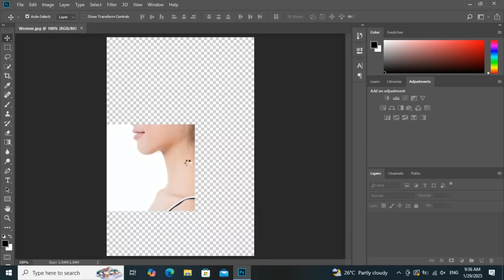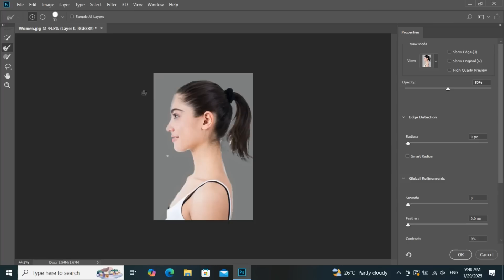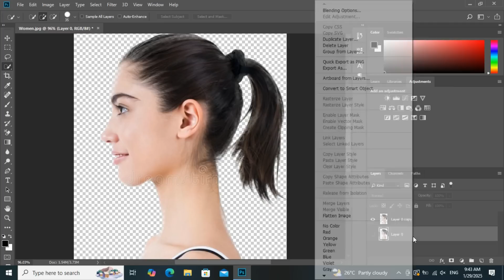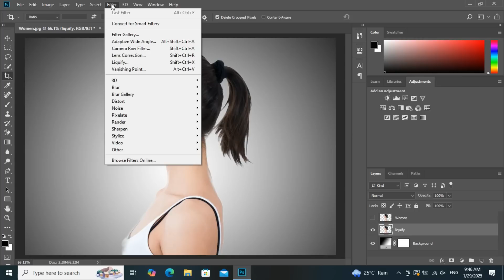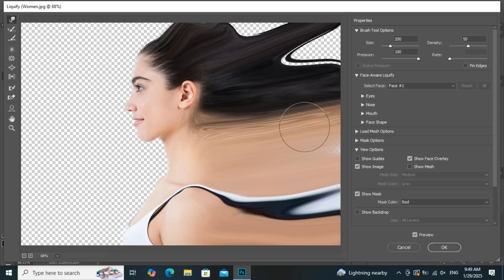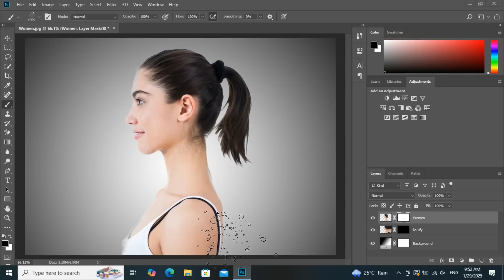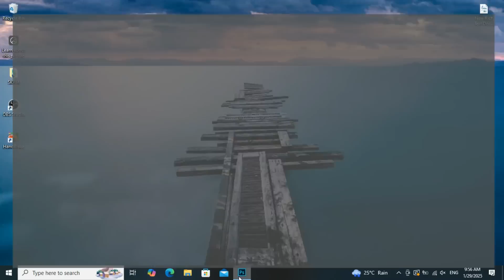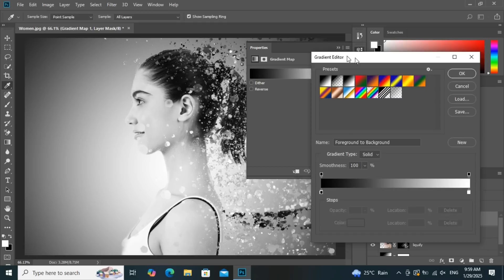Photoshop Magic: How to Create the Awesome Dispersion Effect!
🔥 Master the Stunning Dispersion Effect in Photoshop! 🔥

In this Photoshop tutorial, I’ll guide you step by step on how to create a dynamic dispersion effect using brushes. This effect adds a dramatic, fragmented look to your images, making them more eye-catching and artistic.

🎨 What You'll Learn:
✅ How to use brushes for the dispersion effect
✅ Layer masking techniques
✅ Pro tips for a professional finish